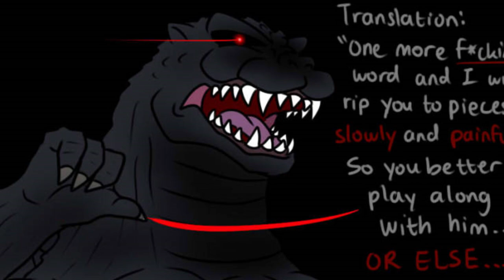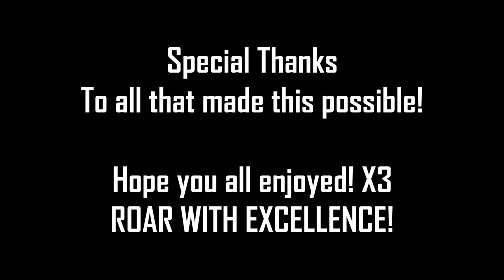Babysitting Gone Wrong | Godzilla Heisei Era | Comic Dub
Here is another Godzilla Comic Dub for all of you! This time back in the Heisei Era ;3 Since everyone really liked the last comic dub, and because of Godzilla content on the rise. I may as well join the bandwagon for this channel for now. Trust me when I say this, I got more in store for ya ;3 Anyhow hope you all enjoy! X3 Roar With Excellence!

(CAST):
Godzilla - Nick Dodge
Little Godzilla - JoAnn RaptorGirl
SpaceGodzilla - Levi Keiser

(CREDITS):
Art(C) - @ruubesz

(MUSIC):
Little Godzilla Theme
Guts Theme(Piano Cover)
Curb Your Enthusiasm(Piano Cover)